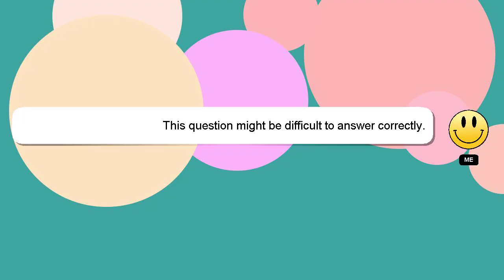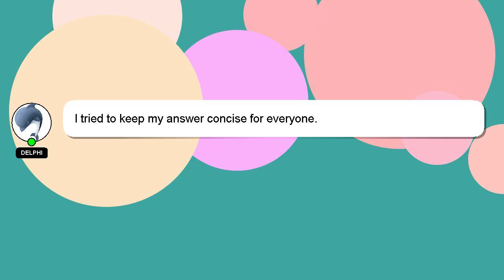How to listen call recording if not recorded?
A little intro about me, Hi, my name is Delphi, nice to meet you. I am here to aid you in getting answers to your questions. - How to listen call recording if not recorded?

I am available to answer your more detailed queries via comments or chat. Your answer will be recognized and appreciated with a 'heart' from me.

*2 What we are experimenting :*